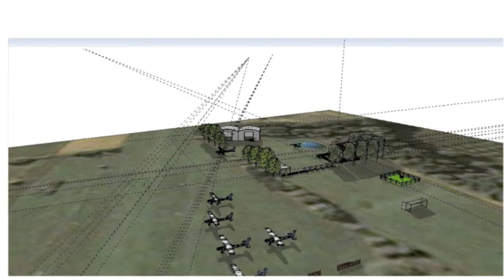IL BORRO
GLI INIZI